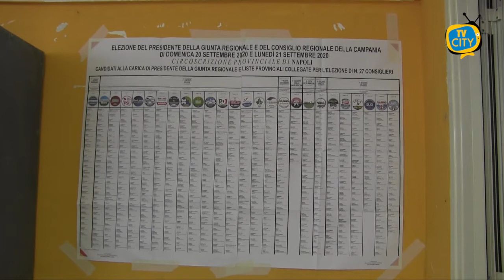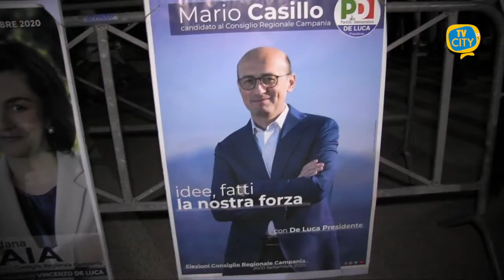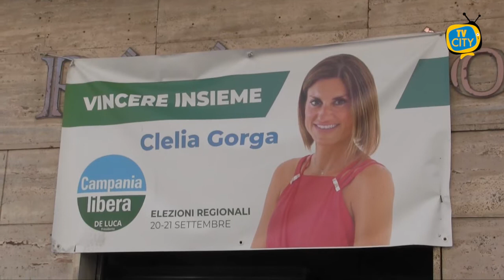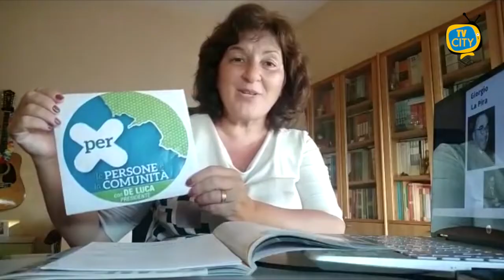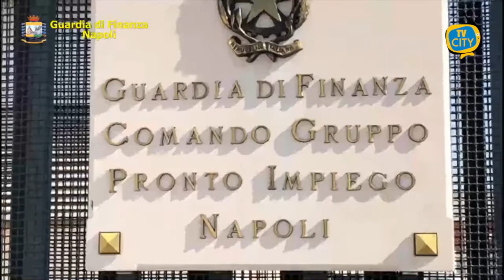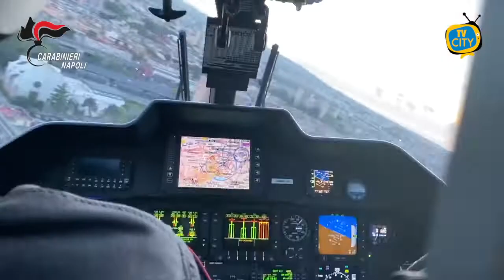TG del 22-09-2020: l’informazione quotidiana di TVCITY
Nuovo appuntamento con l’informazione del TG di TVCITY.

In primo piano la politica con un’ampia pagina dedicata alle elezioni. Plebiscito per De Luca in Campania, il governatore uscente sfiora il 70% delle preferenze e si riconferma alla guida della presidenza. “E’ stato un risultato di popolo, il primo commento. Dopo la vittoria, De Luca guarda al futuro.

Non manca un’analisi del voto nella città di Torre del Greco con le preferenze dei candidati.
Loredana Raia con oltre 26mila voti viene riconfermata in consiglio regionale.

Abbiamo ascoltato anche i primi commenti dei cittadini torresi.

Poi la cronaca con il sequestro della Guardia di Finanza in uno stabile del Lotto zero, nota piazza di spaccio di Ponticelli; a Napoli i carabinieri hanno arrestato 4 persone per l’omicidio di Ciro Maisto.